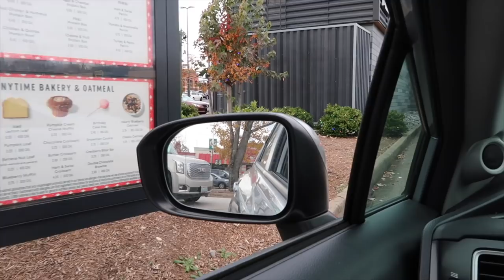MOVING VLOG | watch me slowly have a melt down over a dresser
Helloooo everyone! Use this link to get $300 off any mattress purchase from Lull Welcome back to the moving vlogs, this one is truly chaotic so buckle up kiddos. Our usual, more composed, work weeks in my life will be back starting this Sunday.

SOCIAL MEDIAS
"BKJDX" for $5 off when you sign up!

PRODUCTS MENTIONED

My name is Amy and I post videos about my post-grad life managing the balance of working a 9-5 corporate job as a graphic designer in Washington, DC while being a youtuber. I love to create videos about my lifestyle, minimalism, travel, try on hauls, fitness videos & much more!